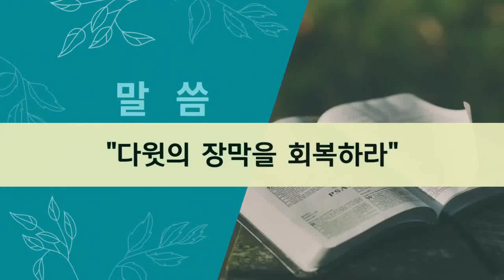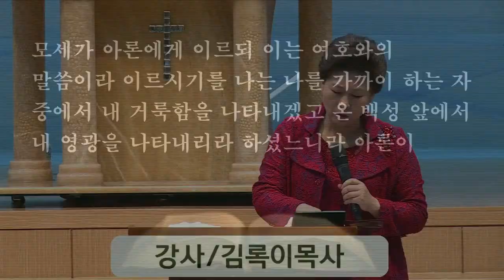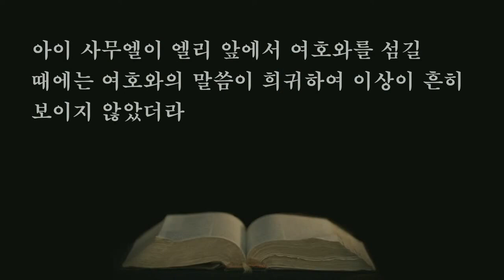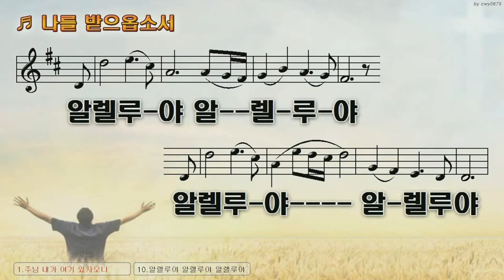2022.02.01. (오전11시) 다윗의 장막을 회복하라. 1 - 김록이 목사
문: 아모스 9장 11절
제 목: 다윗의 장막을 회복하라. 1
설 교:  김록이 목사

11. 그 날에 내가 다윗의 무너진 장막을 일으키고 그것들의 틈을 막으며 그 허물어진 것을 일으켜서 옛적과 같이 세우고

     1) 농협 영문명 : NONGHYUP
     2) 지점 영문명 : KUMHO WOONCHUN
     3) 지점 영문명 주소 : 131, Woonchun ro, Seo-gu, Gwangju, South of Korea
     4) 농협 SWIFT CODE : NACFKRSE
     5) 수취인 계좌번호 : 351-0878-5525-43
     6) 수취인 영문성명 : Gwangju antioch gyohoe

도서비: 13,000원(배송비 무료)
책값 송금 계좌: 농협 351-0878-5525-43(광주안디옥교회)

     1부: 오전 7시 20분
     2부: 오전 9시 10분
     3부: 오전 11시 10분
     4부(청년부): 오후 1시 25분
     5부(저녁): 오후 6시 50분